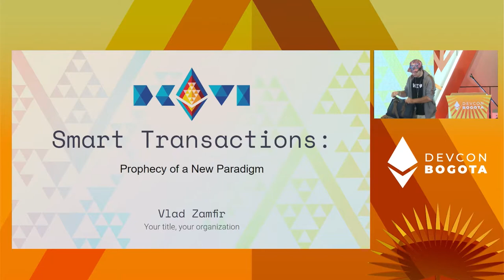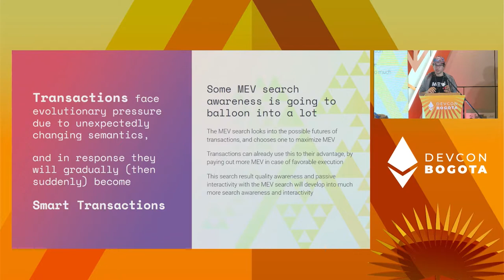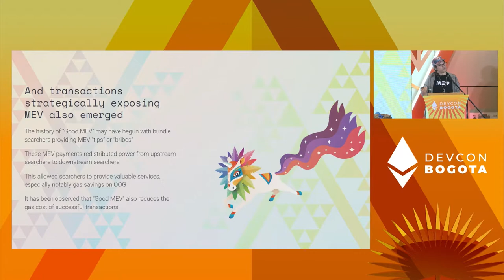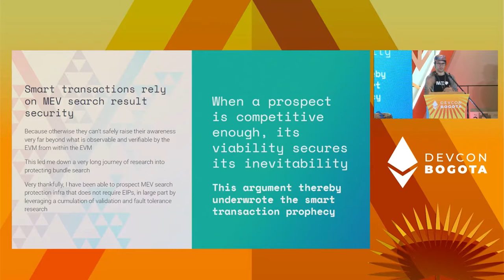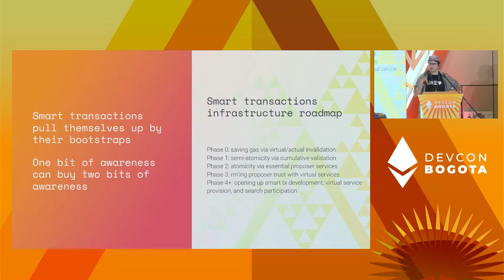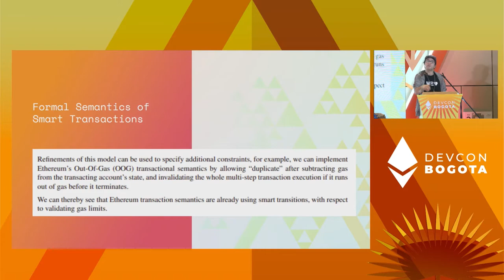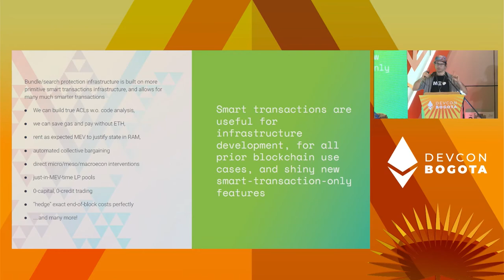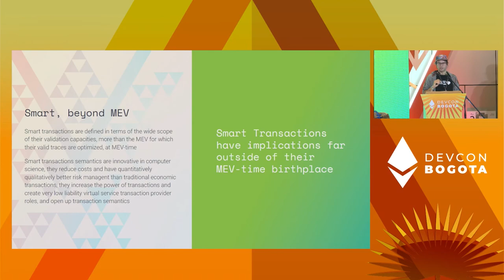Smart Transactions by Vlad Zamfir | Devcon Bogotá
Smart Transactions act as if they know how they are being situated and whether they are being treated fairly.

With context dependent semantics, uncanny awareness of the future, and mid-execution access to actual and virtual services, smart transactions challenge us to elaborate on Ethereum’s transactional semantics.

Speaker(s): Vlad Zamfir
Skill level: Intermediate
Track: Opportunity & Global Impact